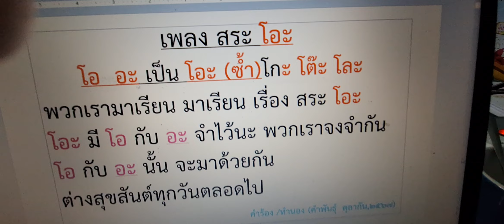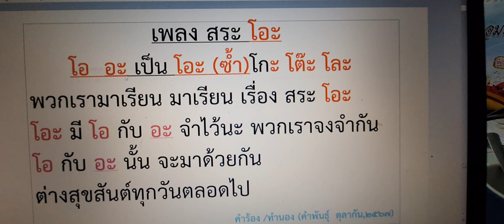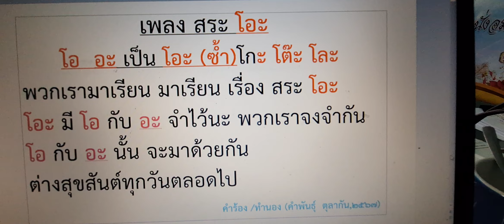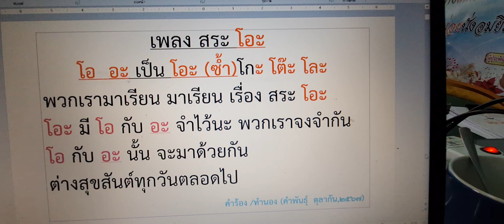(ep66การสอน)ร้องเพลง สระ โอะ (คำพันธุ์ ตุลากัน)ครูเชี่ยวชาญ